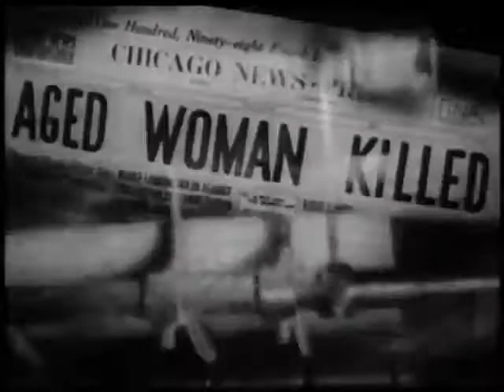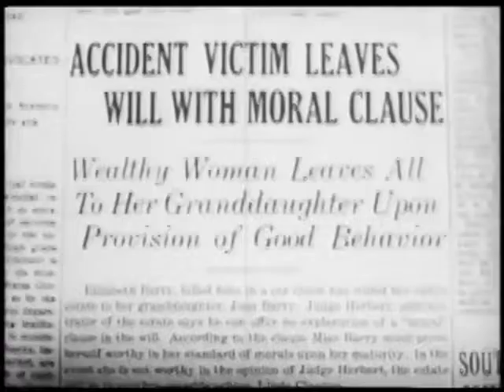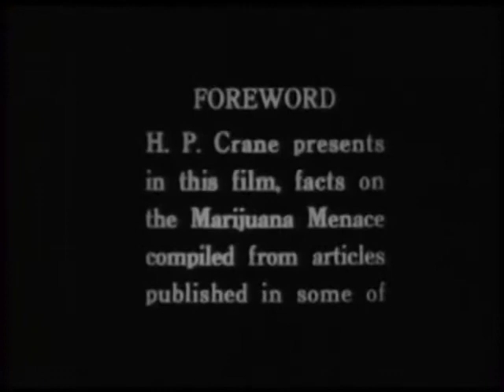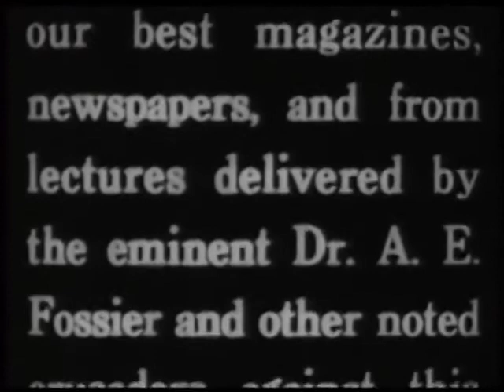Assassin of Youth - Full Movie - B&W - Exploitation/Marihuana - Luana Walters - Arthur Gardner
A high school girl gets mixed up with a bad crowd, and turns into a hop head.
Her sister teams up with a reporter to bust up the drug ring.

Cast also includes: Dorothy Short, Earl Dwire, and Fay McKenzie